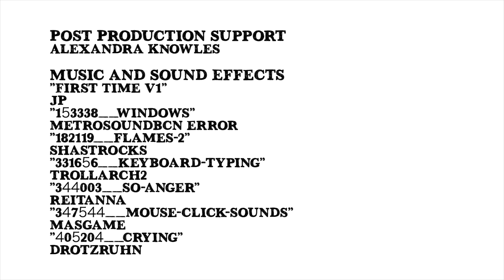Why-Fi so Slow?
Youth need reliable and fast internet.

In 2017, Reel Youth visited Fort Simpson, NT to offer a bullying awareness and prevention film program, and stop-motion animation programs to youth in the community.